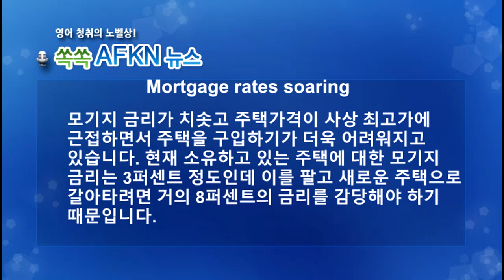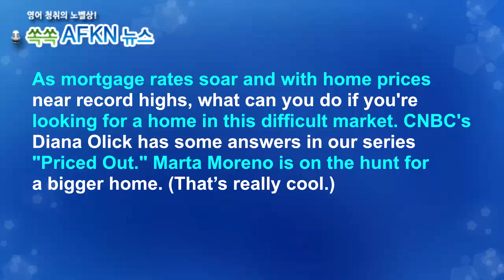[영어뉴스청취] 모기지 금리 치솟아_해설강의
★★★이벤트★★★
오픈 준비중!!! (11월 중/ 늦어도 12월 중)

모기지 금리가 치솟고 주택가격이 사상 최고가에
근접하면서 주택을 구입하기가 더욱 어려워지고
있습니다. 현재 소유하고 있는 주택에 대한 모기지
금리는 3퍼센트 정도인데 이를 팔고 새로운 주택으로
갈아타려면 거의 8퍼센트의 금리를 감당해야 하기
때문입니다.